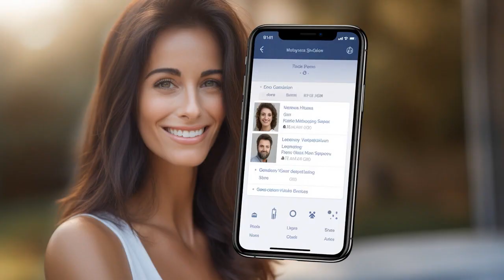11 Tips On Christian Dating Sites For Seniors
Venturing into online dating? This video offers tips to navigate the exciting, yet sometimes confusing, world of online dating. We'll guide you on how to choose the right site, create an attractive profile, and communicate effectively. We also emphasize on honesty, patience, open-mindedness, safety precautions, and utilizing site features. Remember: Stay positive and keep faith at the forefront. Tune in for great insights aimed at helping you find a compatible partner who shares your values. Let's dive in!